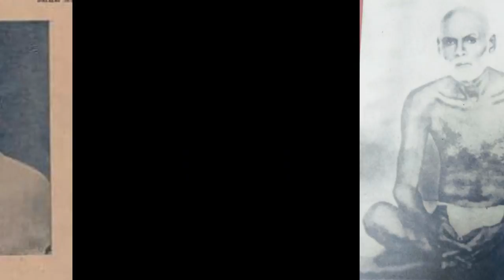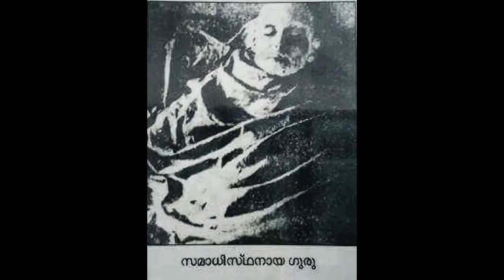SREE NARAYANA GURU SWAMI PHOTOS/PICS/IMAGES